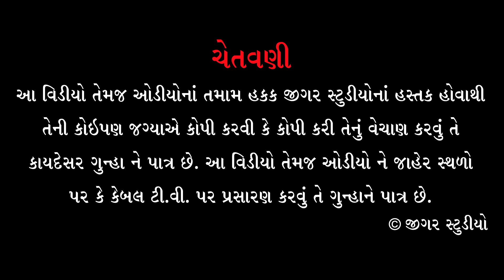Vikram Thakor | "Hu Shyam Chhu Taro Tu Radha Chhe Mari" | Gujarati Romantic Song | Full Audio Song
Album Name : Bewafa Aashiq
Song Name : Hu Shyam Chhu Taro Tu Radha Chhe Mari
Singer : Vikram Thakor, Shilpa Thakor
Lyrics : Gunvant Thakor
Music Composer : Vikram Thakor
Music Label : Jigar Studio